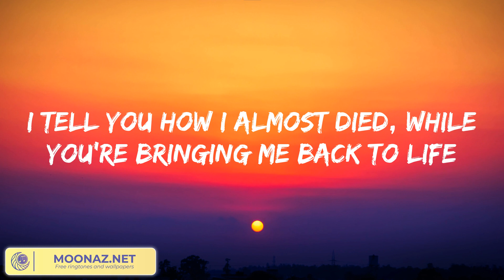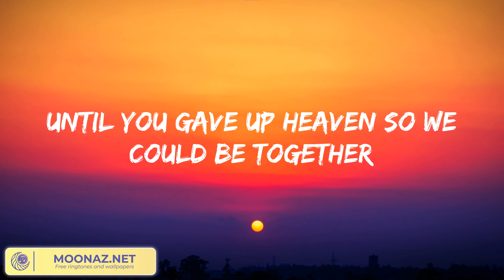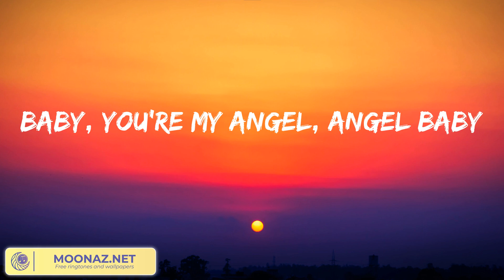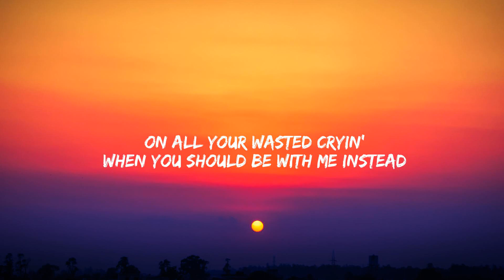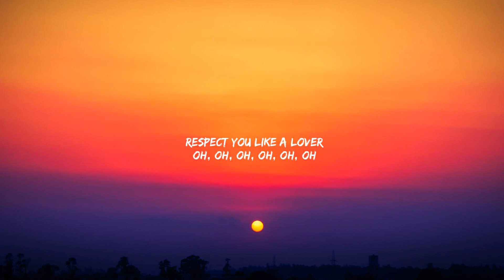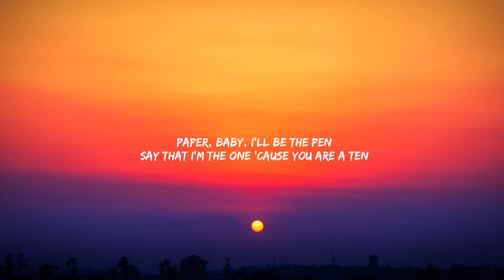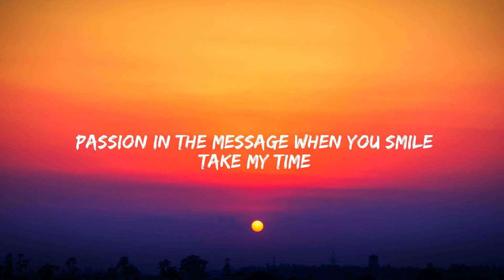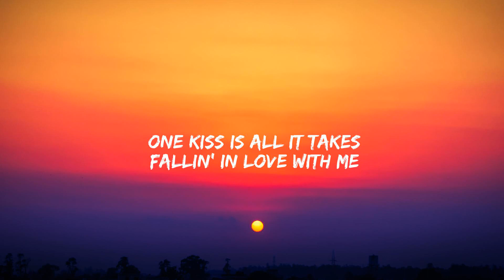Angel Baby - Troye Sivan (Lyrics) | Shawn Mendes, Miguel, Calvin Harris, Dua Lipa,... (Mix)